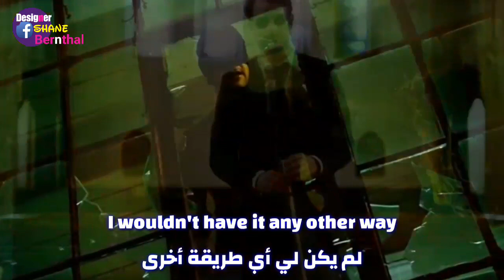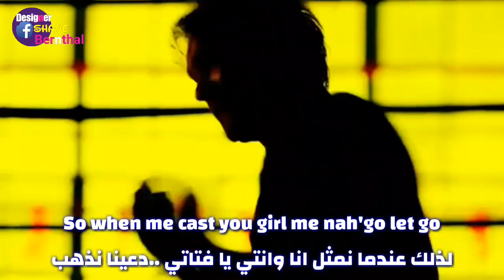Shaggy And Massari Why lyrics +arabic sub {Daredevil}مترجمة للعربية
اذا اردت تستمتع بمزيد من الاغاني المترجمة ما عليك سوا الاشتراك +تفعيل الجرس حتى يصلك كل جديد
ف دعما لسهرنا وتعبنا بترجمة الاغاني يرجى دعمنا بلايك او اشتراك
تحياتي

او
انستاغرام

اسم اليوزر aalmyali

اغنية مساري,
اغنية مساري حبيبي,
اغنية مساري جديدة,
اغنية مساري الحب الحقيقي,
اغنية مساري ومحمد عساف مع الكلمات,
اغنية مساري دي جي,
اغنية مساري مترجمة,
اغنية مساري شيشة,
اغنية مساري انت حبيبي,
اغنية مساري اجنبية,
اغنية مساري قديمة,
اغنية مساري يلا نكمل,
اغنية مساري يلا حبيبي,
اغنية مساري ومحمد عساف,
اغنية مساري ومحمد عساف مكتوبة,
اغنية مساري ومحمد عساف بالكلمات,
اغنية مساري ومحمد عساف مترجمة,
اغنية مساري وعساف مع الكلمات,
اغنية مساري ومحمد عساف كلمات,
اغنية مساري ومحمد عساف roll with it,
اغنية محمد عساف ومساري,
اغنية مساري نمبر ون,
اغنية مساري مساري,
اغنية مساري مع محمد عساف,
اغنية مساري مع الكلمات,
اغنية مساري محمد عساف,
اغنية مساري جديدة محمد اسكندر,
اغنية مساري الجديدة مع محمد عساف,
اغنية مساري سو لونغ,
اغنية مساري فيديو كليب,
كلمات اغنية مساري,
كلمات اغنية مساري ومحمد عساف,
كلمات اغنية مساري انت حياتي,
كلمات اغنية مساري وعساف,
رقص على اغنية مساري,
اغنية مساري ومحمد عساف بعنوان roll with it,
ترجمة اغنية مساري ومحمد عساف,
اغنية مساري شكني شكني,
اغنية مساري رهيب جدا,
اغنية مساري ريل لوف,
اغنية مساري رهيب جدا mp3,
اغنية مساري حبيبي انا,
اغنية مساري انت حياتي,
اغنية مساري جديد,
ترجمة اغنية مساري,
ترجمة اغنية مساري so long,
ترجمة اغنية مساري real love,
ترجمة اغنية مساري number one,
اغنية مساري بي ايزي,
اغنية مساري بي ايزي مترجمة,
اغنية مساري الجديدة,
اغنية مساري المشهورة,
اغنية مساري العربية,
اغنية مساري انتى حياتي مترجمة,
اغنية مساري الحب الحقيقي مترجمة,
اغنية مساري 2017,
اغنية مساري 2014,
اغنية مساري 2018,
اغنية مساري الجديدة 2017massari,
massria,
massari 2018,
massari real love,
massari why,
massari so long,
massari roll with it,
massari song,
massari dance,
massrich growtopia,
massari new,
massari music,
cha3bi masri,
ي مصري,
ن مصري,
film masri محمد رمضان,
film masri مترجم بالعربية,
مسلسل masry,
film masri complet مترجم,
م مصريه جديده كامله 2016,
م مصري,
ق مصري,
ق مصري بدون موسيقى,
فيلم masri,
في مصر,
ع مصري,
طق مصري,
رقص masri,
د مصري,
bashar masri بشار المصري,
film masri أحمد السقا,
maroc 1900,
maroc 1986,
maroc 1998,
maroc 1929,
maroc 1930,
maroc 1910,
maroc 1994,
maroc 1976,
maroc 1980,
maroc 1970,
real madrid 1 leganes 2,
madrid 7 depor 1,
madrid 7 deportivo 1,
massari 2017,
film masri 2017,
2 maroc,
2 maroc tv live,
2 maroc live,
livebox 2 maroc telecom,
stand up 2 maroc,
masterchef 2 maroc,
france 2 maroc,
hassan 2 maroc,
masterchef saison 2 maroc,
maroc 2-0 namibia,
مصري عادل امام,
مصري عراقي,
مصري عصبي,
مصري عبودي ابن الدورة,
مصري عاد بصره,
مصري عايش في العراق,
مصري عايش في الجنوب,
مصري عبده,
مصري عمر,
مصري علي,
maroc 4k,
maroc 4,
maroc 4-0,
maroc 4-0 nigeria,
maroc 4-0 nigeria chan,
maroc 4-0 mauritania,
maroc 4-0 canada,
maroc 4-0 mauritanie,
maroc 4-0 nigeria chan 2018,
maroc 4 vs 0 canada,
مصري خشبه,
مصري خبيث,
مصري خارق,
مصري خطير,
مصري خكري,
مصري خباز,
مصري خاين,
مصري حزين,
مصري خبل,
مصري خاص,
مصري طبله,
مصري طرب,
مصري طباخ,
مصري طق طق,
مصري طوله مترين,
مصري طالع من البنج,
مصري طيب ياللي ماشي,
مصري طرب 2018,
مصري طب ينفع كده,
مصري طبله بدون موسيقى,
مصري حماس,
مصري حفلات,
مصري حشاش,
مصري حزين اغاني,
مصري حرام يادنيا مش كده,
مصري حزين على المنتخب,
مصري حب,
مصري حكيم,
مصري حامي,
real madrid 7-1,
maroc 86,
maroc 86 coupe du monde,
maroc 88,
maroc 88 nigeria squad,
royal air maroc 737-800,
8 ball pool maroc,
bm 800 maroc,
iphone 8 maroc,
maroc 8,
maroc 86 mexico,
مصري صاحبي,
مصري صغير,
مصري صح النوم,
مصري صاحب,
مصري صيني,
مصري صاحبك,
مصري صايد ضب,
مصري صعيدي اغاني,
مصري صعيدي رقص,
مصري صبح صباحو